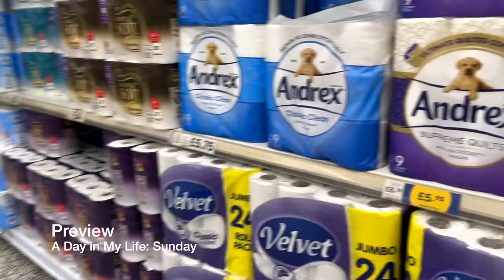ASMR | A DAY IN MY LIFE ❤︎ *Sunday* (Up Close Whispered Voice Over, Soothing Sounds)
I am excited to bring you guys a day in my life (Sunday) ASMR style. From getting dressed in the morning to going to the cinema and watching the superbowl, join me for this super relaxing video and see what I get up to behind the camera. This video is intended to calm your anxieties, relieve stress and help you sleep.